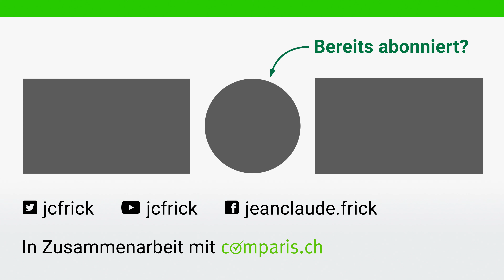iFrickNews 85: Apple und Elon Musk im Kampf um Satellitenkommunikation beim Handy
In den iFrickNews geht es um Apple welche am AppleEvent Satellitenkommunikation beim iPhone 14 vorstellen könnten und um Elon Musk der 5G auf die ganze Welt bringen möchte. Welches Konzept wird zuerst starten ?

Inhalt:
0:00 Begrüssung
0:38 IFA News gibt's bei Lorenz
1:14 Apple und Musk bringen Satelliten aufs Handy
2:24 iPhone 14 Pro bringt Satellitenkommunikation
5:36 Elon Musk bringt 5G aus dem All
14:49 Apple und Starlink werden keine Partner

Links:
IFA Neuheiten bei daskannwas.ch